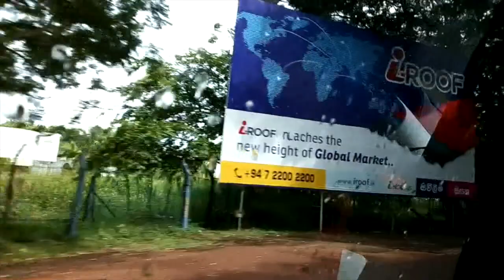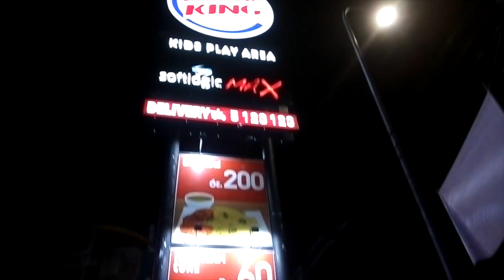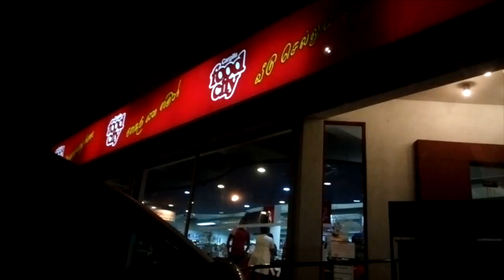TRAVEL DIARY Sri lanka 🌴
Une vidéo tout les samedis dans la mesure du possible

Bisouuuus 💋
Erandi J